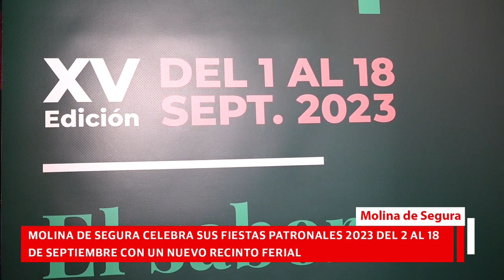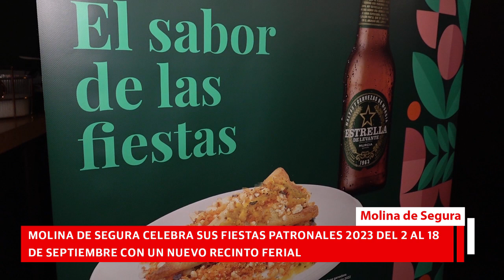Molina de Segura celebra sus Fiestas Patronales del 2 al 18 de septiembre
La programación, compuesta por más de 180 actos, incluye la 18ª edición del B SIDE FESTIVAL, las actuaciones, entre otros, de LUZ CASAL, ESTRELLA MORENTE, MIKY, ISRAEL FERNÁNDEZ y JANETTE Y JUAN BAU, musicales infantiles, monólogos, zarzuela, folclore, y actividades deportivas y religiosas

Las Fiestas de Molina de Segura 2023 arrancarán el 2 de septiembre con el pasacalles del Tío de la Chirimaita. Entre las novedades destaca este año que el recinto ferial se ubicará por primera vez en el aparcamiento disuasorio Molina Centro. Hoy, jueves 27 de julio, en Restaurante Signatura, ha tenido lugar la presentación oficial del cartel y la programación festiva, acto al que han asistido el alcalde de Molina de Segura, José Ángel Alfonso; el concejal de Festejos, Juan de Dios García, y el edil de Deporte y Salud, Carlos Perelló.

Las fiestas se prolongarán hasta el lunes 18 de septiembre, día festivo en la localidad, en el que se celebrará el regreso de la Patrona de Molina de Segura, la Virgen de la Consolación, a su Ermita. No obstante, las actividades paralelas comenzarán el 1 de septiembre y concluirán el 1 de octubre. Durante ese mes, vecinos y visitantes podrán disfrutar de un variado y completo programa con más de 180 actos festivos, deportivos y religiosos.

El alcalde, José Ángel Alfonso, ha anunciado “una actividad que se incorpora por primera vez en el programa y que nos hace especial ilusión. Se trata de iniciar las fiestas desde el balcón del Ayuntamiento con el lanzamiento de fuegos artificiales, donde estaré acompañado de los equipos benjamines masculinos e infantiles femeninos de la Unión Molinense”. El primer edil añadió que “el cartel de este año está dedicado a la mujer molinense y conformado por cuatro fotografías de huertanas que representan a las mujeres de nuestro municipio”.

Por su parte, el concejal de Festejos, Juan de Dios García, detalló el programa. Antes, el edil dio a conocer los patrocinadores que “han permitido que podamos confeccionar este programa completo, ya que, cuando accedimos al Gobierno local, la situación económica de la Concejalía era delicada”. Por su parte, el edil Perelló desgranó los eventos deportivos que se desarrollarán durante las fiestas patronales, y animó a los vecinos y visitantes a que participen en los actos.

La música será un año más el principal atractivo de las fiestas. Los conciertos se celebrarán, en su mayoría, en la plaza de España, con acceso gratuito, así como en el Recinto de Eventos de Molina de Segura (REMO) y en el Auditorio Municipal Tomás Fernández Gil. Actuarán artistas como LUZ CASAL, ESTRELLA MORENTE, MIKY, ISRAEL FERNÁNDEZ, JANETTE Y JUAN BAU, además de musicales y tributos a grandes grupos y artistas. El REMO albergará además la décimo octava edición del B SIDE Festival de Molina de Segura 2023, que se celebra los días 15 y 16 de septiembre, y que contará con actuaciones de reconocidos grupos del panorama indie, como LORI MEYERS, ARDE BOGOTÁ y HINDS..